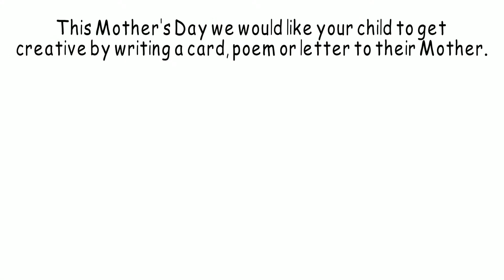Write Size Mothers Day Amended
Promo Video for Write Size - Mother's Day Campaign